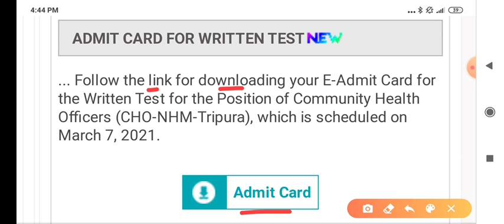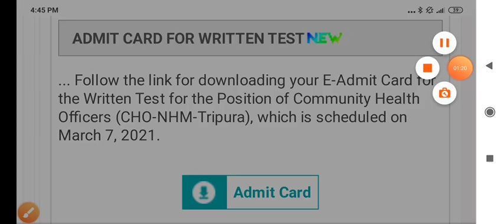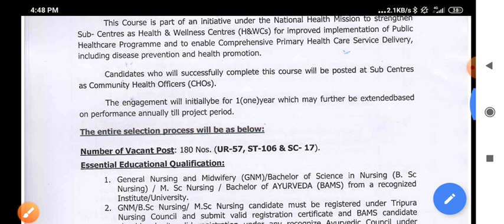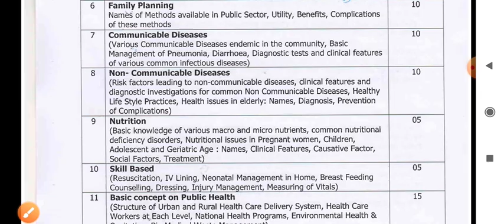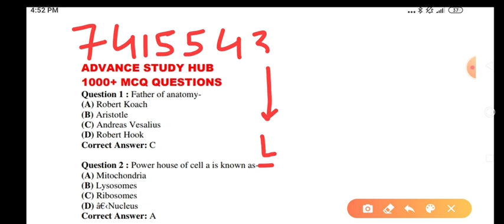NHM CHO - ADMIT CARD UPDATE - DOWNLOAD E-ADMIT CARD FOR NHM TRIPURA - SYLLABUS + IMP.QUESTIONS PDF